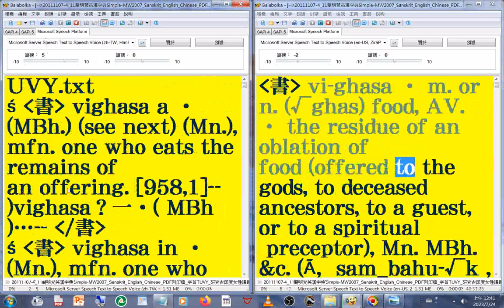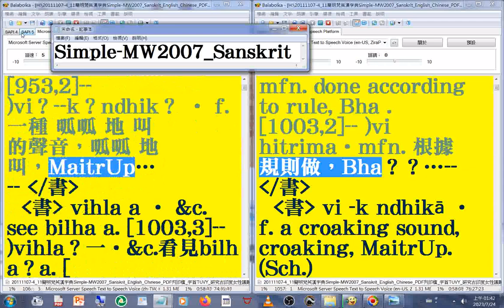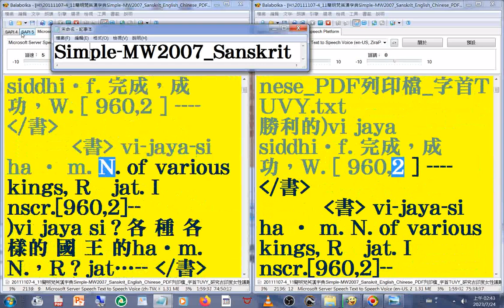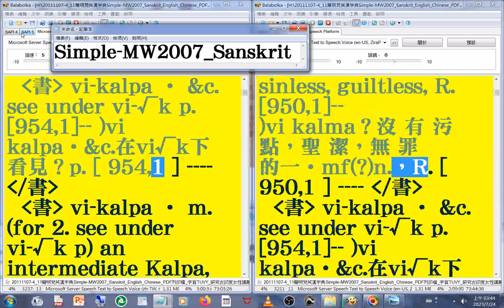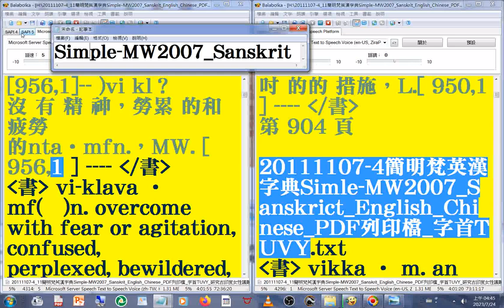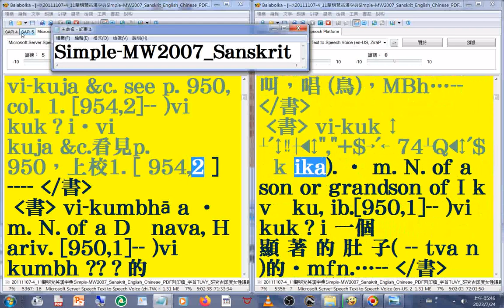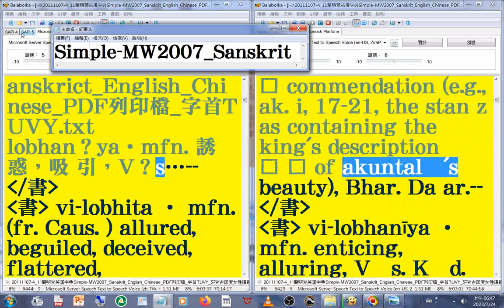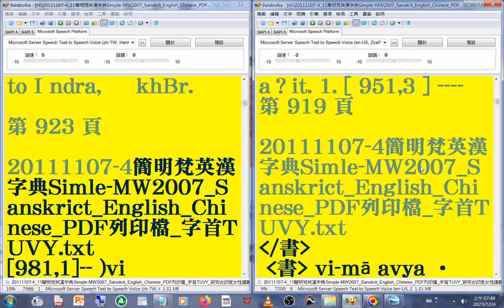有聲書 152#美語發音 (轉寫符號字朗讀時會消失)20111107-4簡明梵英漢字典)朗讀p.882...919(瀏覽至923字首TUVY(vi-g...vi-m)MW2007_Sanskrit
_English_Chinese +瀏覽p.882...923